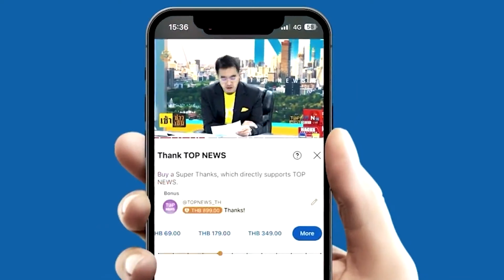รวบแล้ว"หนุ่มญี่ปุ่น"หื่น ลวนลามสาวไทยเมาไม่ได้สติ อุ้มขึ้นแท็กซี่กลาง RCA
รวบแล้ว"หนุ่มญี่ปุ่น"หื่น ลวนลามสาวไทยเมาไม่ได้สติ  อุ้มขึ้นแท็กซี่กลาง RCA  สุดท้ายกลัวความผิด ปล่อยลงกลางทาง  อ้างเมาขาดสติ ตร.ตั้งข้อหาอนาจาร ยึดพาสปอร์ต